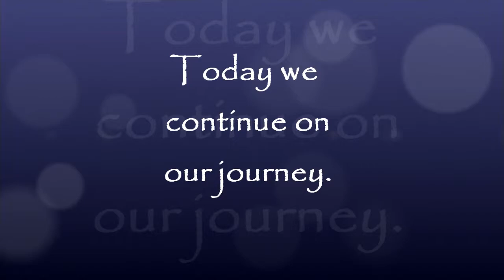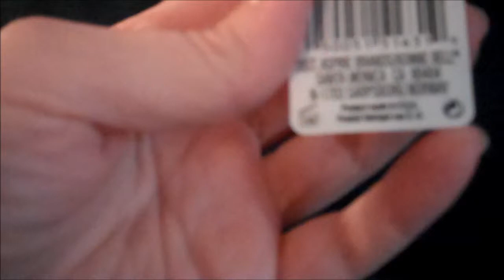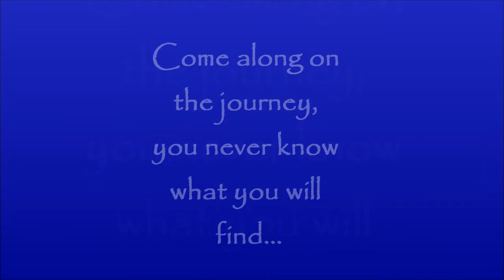LIP SMACKER SISTERHOOD - LIVING ON LESS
FRiEND ME! - Living on Less and buying American Made is easy! Just check the labels! Bonne Bell lip smacker in Strawberry has been part of my life since I was in middle school - around 1980! As long as they keep making it, I'll keep buying it!

Lip smacker is part of my makeup for women over 40 routine. Every day, during the day, and at night when I go to bed...on it goes.
Bonne Bell Lip Smacker Strawberry

WesleyGW | Renaissance Woman | Single Mom | Empty Nester | GenXer | Native Texan

WesleyGW is a Single Mom with a Singular Son on a Single Mission...To GET REAL about living each day in a REAL way!

Her motto is “To help Whomever I can, Whenever I can, However I can...so...how can I help YOU today?”

She hopes to inspire people to Live Large, Live Fun, and LIVE REAL!

WesleyGW is a Lifestyle Designer. She goes beyond being just a Coach for Life and Business. Her advice, tips, and guidance have helped people from all walks of life: corporate giants to stay-at-home moms, students to stock brokers.

Never one to follow trends, WesleyGW sets trends.

Self titled a "Dichotomy Personified", WesleyGW is sure to offer advice and encouragement, all while lighting a fire under your bum!

Welcome to this Family Friendly Variety Channel!

Have a Delicious, Delightful, Delirious Day!